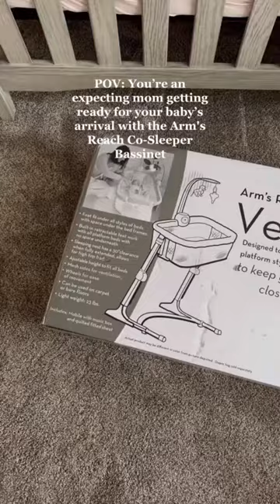New Mom Must Haves | Baby Co-Sleep Bassinet 👶💤